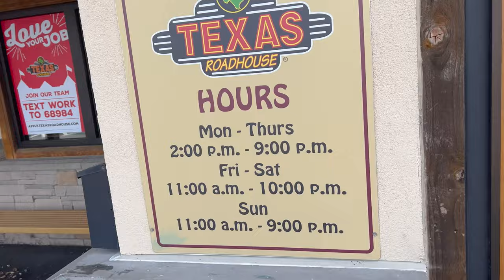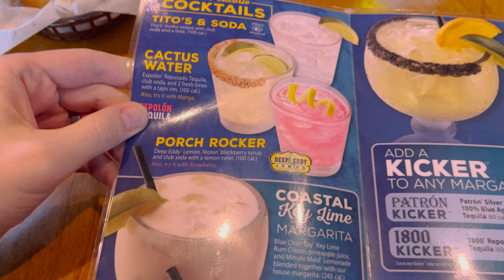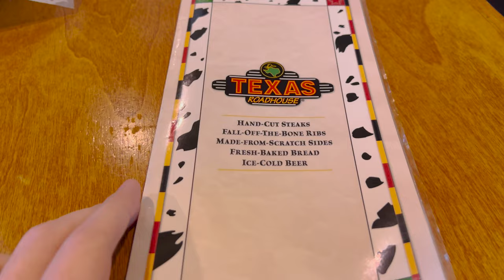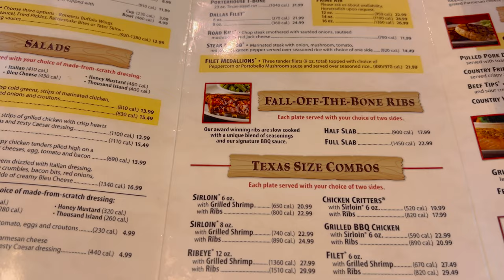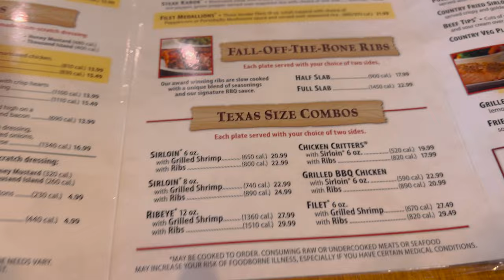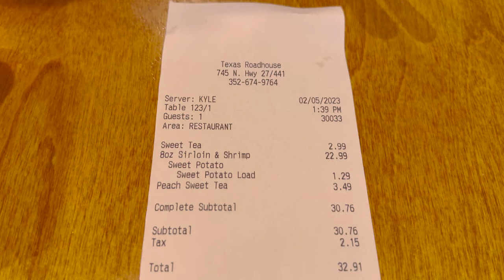Eating at Texas Roadhouse in Lady Lake, FL Near The Villages | Great Rolls | Food Near The Villages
In today's video, we head over to do another restaurant review in The Villages, FL. This restaurant is in Lady Lake and we wanted to show you Texas Roadhouse, which we love! We have been many times to a Texas Roadhouse and they are always good. We love their rolls! We got a great steak and shrimp combo and we absolutely loved it and it filled us up. The loaded sweet potato and caesar salad was also very good. If you are in The Villages, FL, and looking for some food, check out Texas Roadhouse in Lady Lake! It is great!